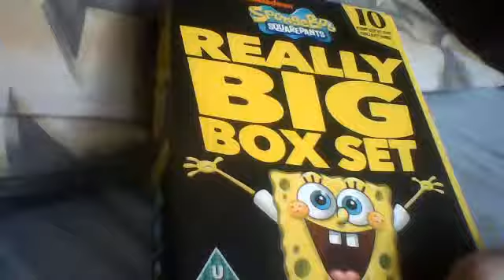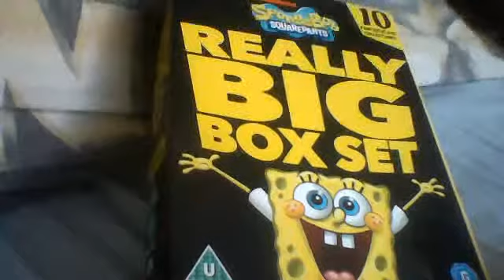Webcam video from 23 April 2013 16:54